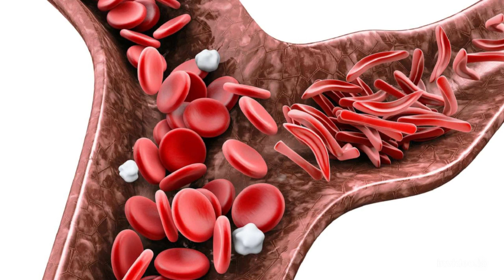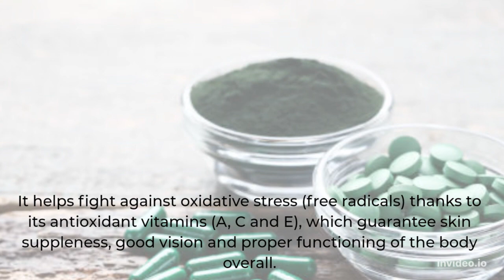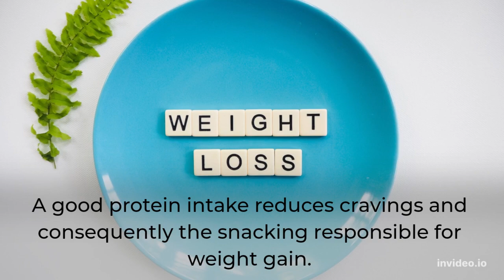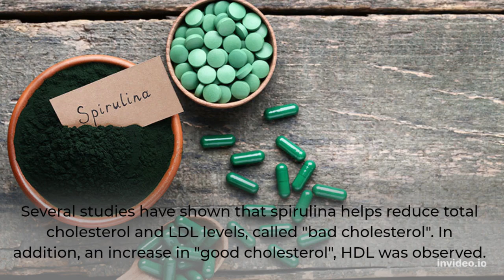Top 10 Benefits Of Spirulina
Spirulina is one of the most popular supplements.

It is high in nutrients and antioxidants, which may benefit your body and brain.

In this video, we reveal Top 10 scientifically proven health benefits of Spirulina.

Here are ten evidence-based spirulina health benefits.